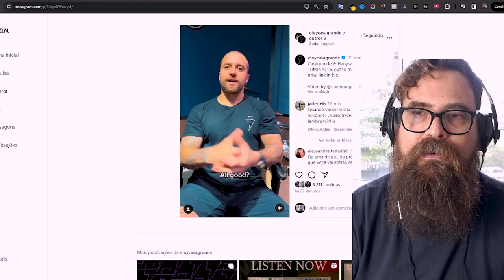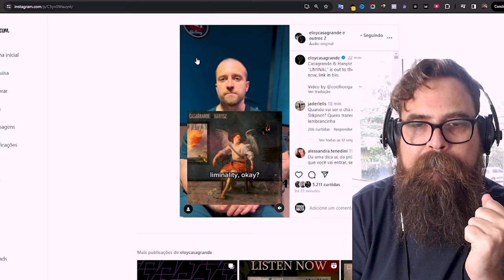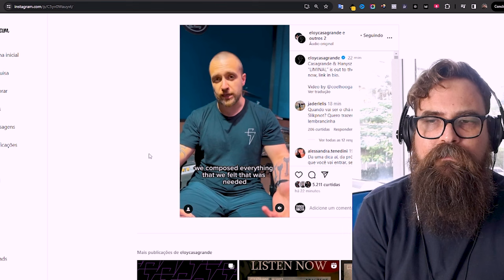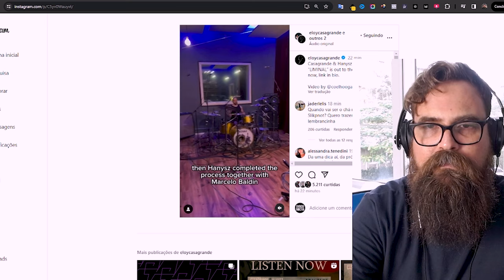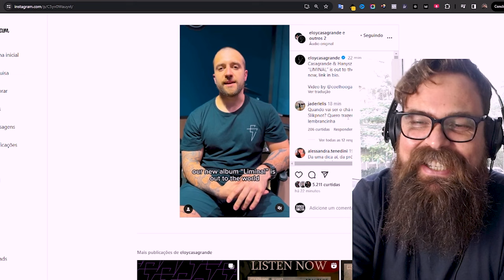NOVELA SLIPKNOT: ELOY CASAGRANDE lança álbum de projeto instrumental